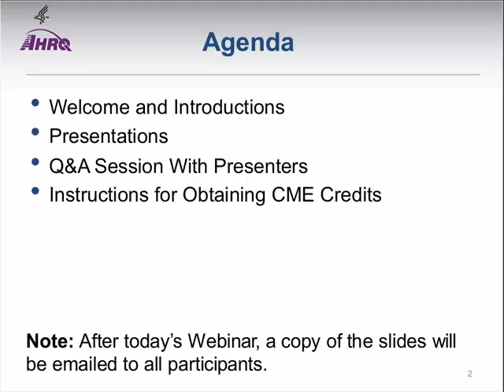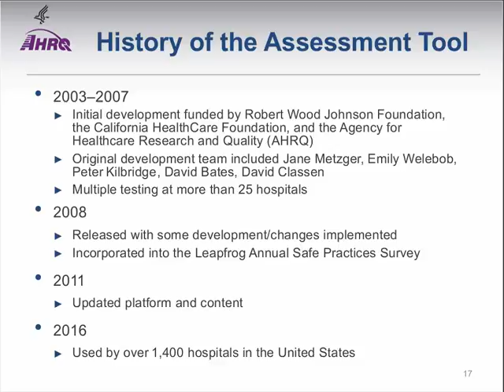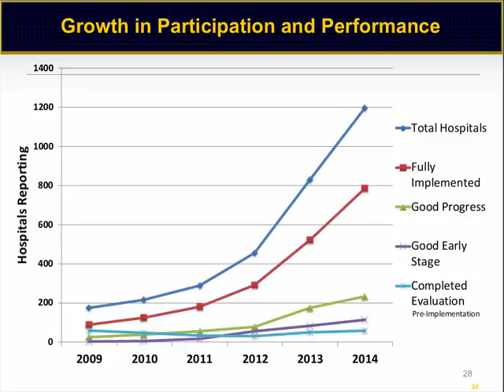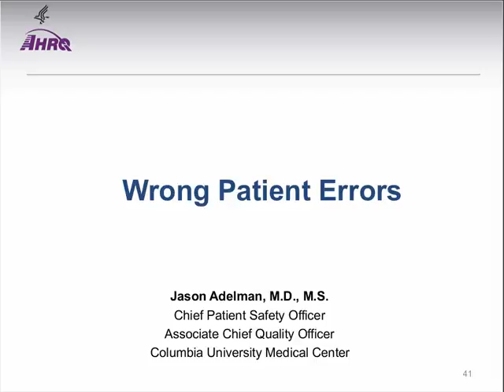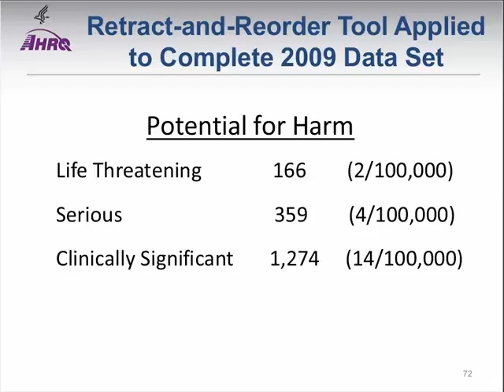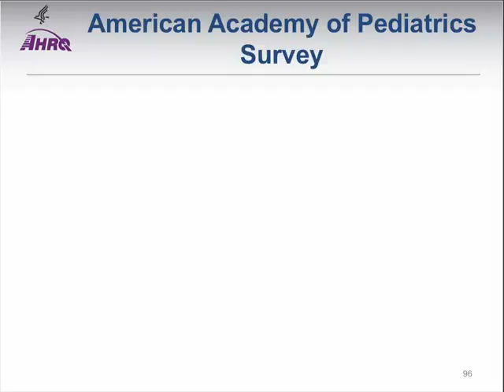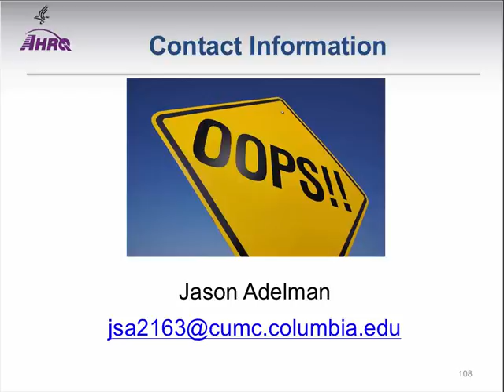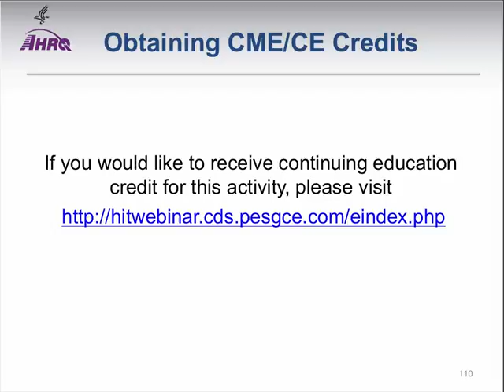Assessing Safety Risks Associated with EHRs: National Web Conference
This Web conference discusses the safe use of electronic health record (EHR) systems, specifically, methods to evaluate the safety of computer provider order entry (CPOE) functionality. Presenters will describe updates to a CPOE evaluation tool that assesses safety-critical decision support alerts and discuss methods to identify ‘wrong-patient’ errors when ordering medications and tests.